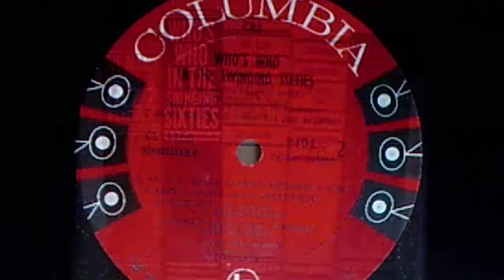Duke Ellington and his Orchestra: "Asphalt Jungle Twist" (1962)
Source: 1962 COLUMBIA various artists album, "Who's Who in the Swinging Sixties", CL 1765 (x"Lp" 55495).